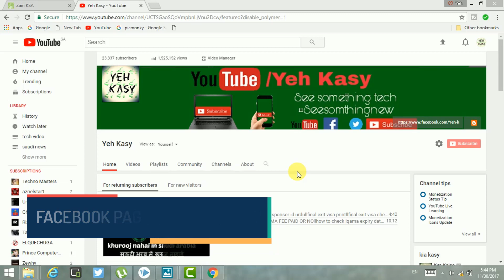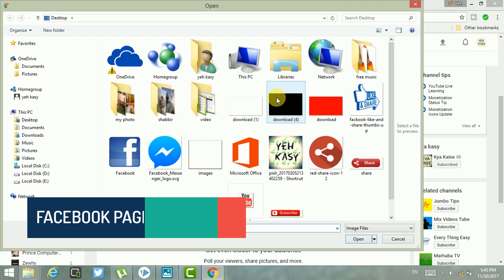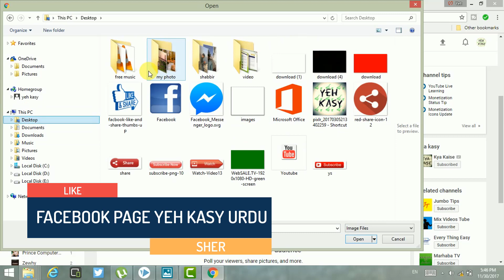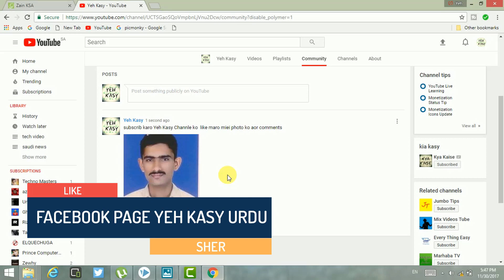Wao! We Got Community Tab - YouTube Amazing Gift - Need 10000 Subscriber?Good News: Community Tab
Wao! We Got Community Tab - YouTube Amazing Gift - Need 10000 Subscriber?
Good News: Community Tab to All 10K
YouTube Latest News and Updates Nov 2017.

1  How to Check Vehicle Registration Details in Pakistan ll panjab ll carll bikel  clike hire
 2  Cash Limit to Carry with You At Saudi Airports - Urdu/Hindi by yeh kasy clike hire
5  How To Check Qatar Iqama And pasport expiry date and Driving License Online Expiry Date Status urdu  clike hire
6  How to Check Naqal Kafala OR Tanazul online of saudi arabia urdu hindi  clike hire
7  How to Get Saudi Kafeel SPONSOR ID Number Online Without Absher yeh kasy urdu hindi clik hire
8  how to check final exit with sponsor id urdullfinal exit visa printllfinal exit visa check ksa hindi  clik hire
9  HOW TO CHECK YOUR IQAMA FEE PAID OR NOllhow to check iqama expiry datell check trafic fine hindi clike hire
10 how to change stc wifi password in urdu hindillhow to change wifi password hindi clike hire
11  How To Know WiFi Password In Real Way? wifi ka password kasy dikhty hy?how to heck wifi password cliek hire